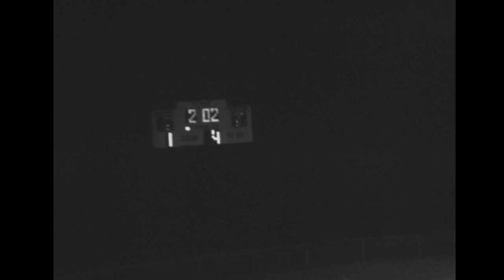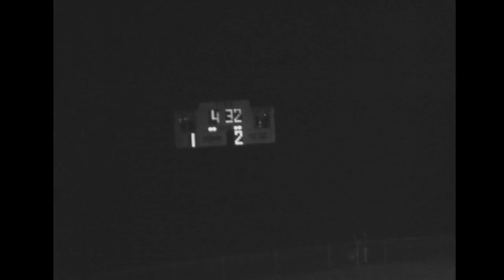1967 - 00 T.R. Miller vs B.C. Rain